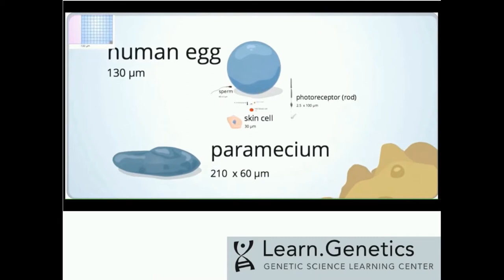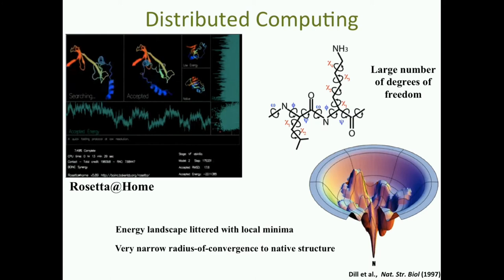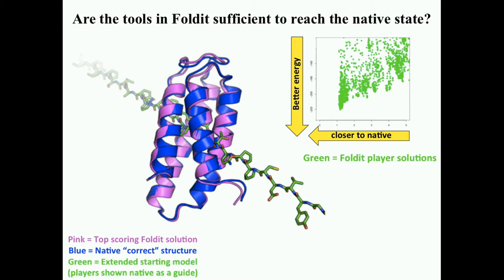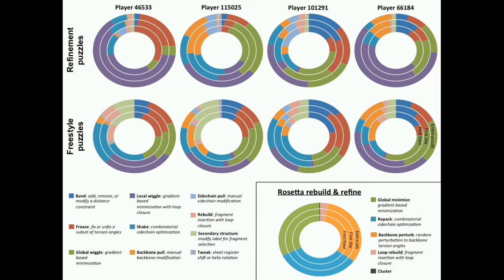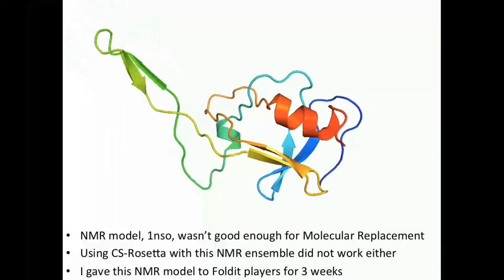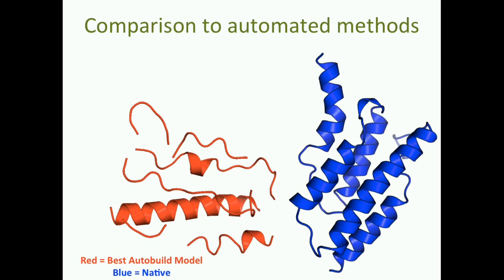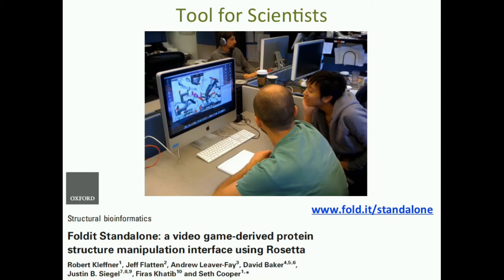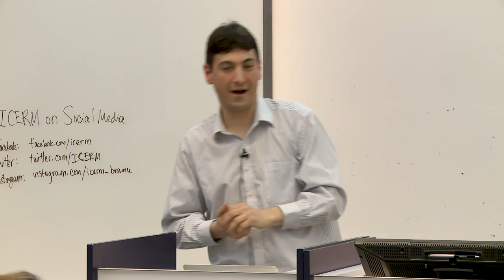An ICERM Public Lecture: Crowd Computing: Scientific discoveries by protein-folding game players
Can the brainpower of humans worldwide be brought to bear on critical problems posed in computational biology, such as the structure determination of proteins and designing novel enzymes? Yes! Citizen scientists—most of whom have little or no prior biochemistry experience—have uncovered knowledge that eluded scientists for years. Players of the online protein folding video game Foldit have contributed to several scientific discoveries through gameplay. Rather than solving problems with a purely computational approach, combining humans and computers can provide a means for solving problems neither could solve alone.

ABOUT THE SPEAKER: Firas Khatib is an Assistant Professor in the Computer and Information Science Department at the University of Massachusetts Dartmouth. He received his bachelor's degree in Applied Mathematics from UC Berkeley in 2001, and his Ph.D. in Bioinformatics from UC Santa Cruz in 2008. Prior to joining UMass Dartmouth, he was a Senior Fellow in the Molecular Engineering & Sciences Institute at the University of Washington. Firas has been the lead scientist of Foldit, a video game that has allowed hundreds of thousands of players to contribute to biochemical scientific research. The long term goal of this project is to utilize the combined power of humans and computers in order to build accurate models of disease-related proteins.